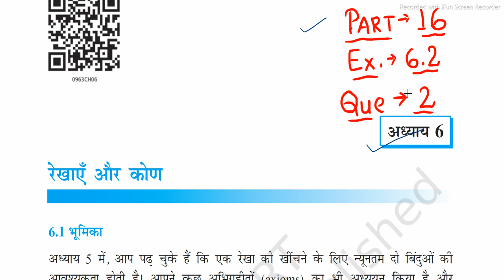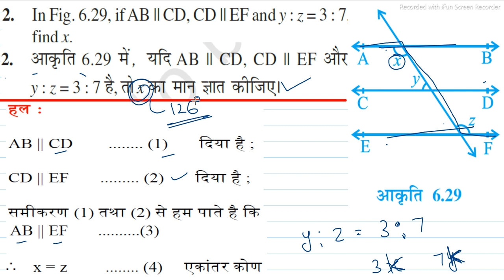Class 9 math | chapter-6 | Exercise- 6.2 Q-2 | Lines and Angles | रेखाएँ और कोण | NCERT CBESE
Class 9 math | chapter-6 | Exercise- 6.2  Question-2 | Lines and Angles | रेखाएँ और कोण | NCERT CBESE

Hi !